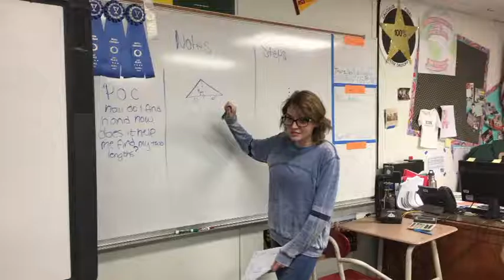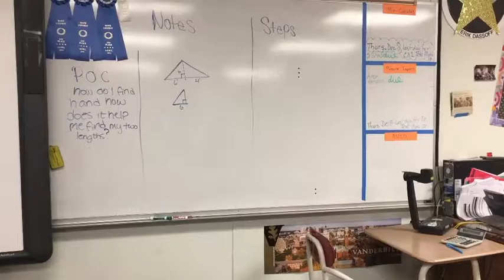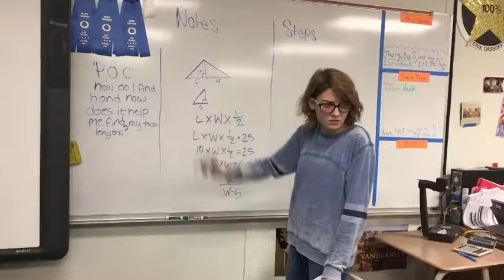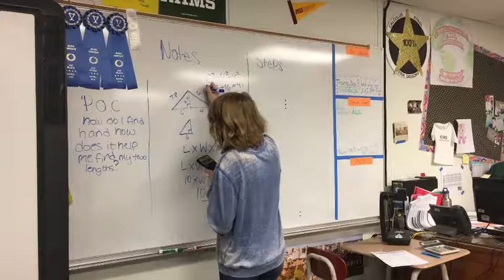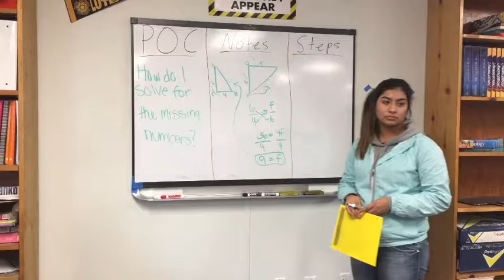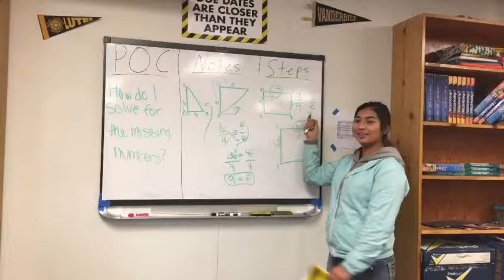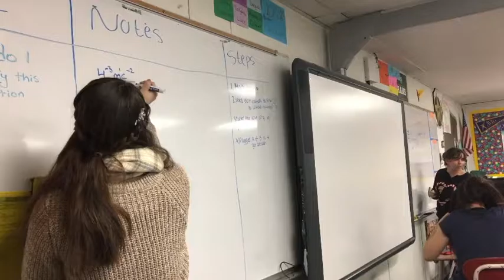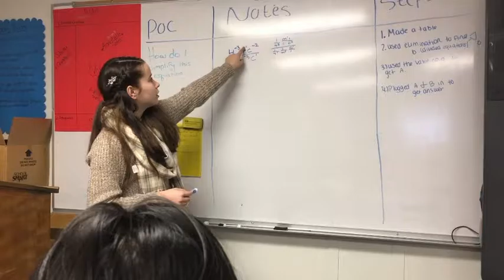KU AVID Nelson